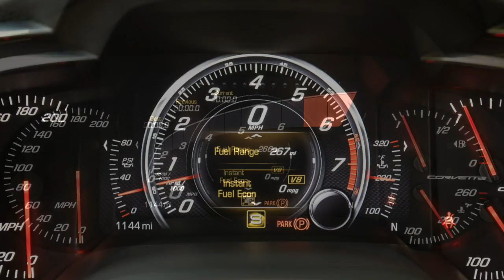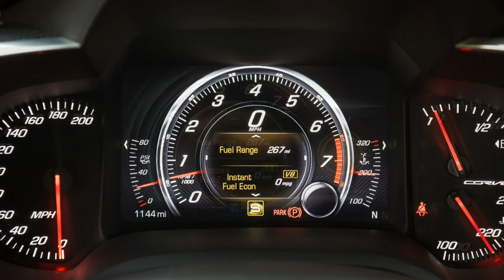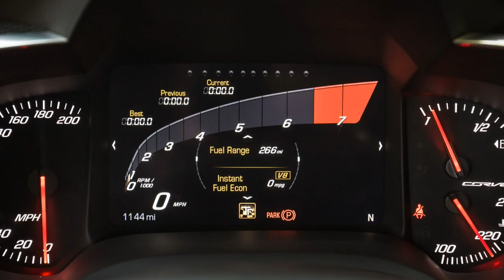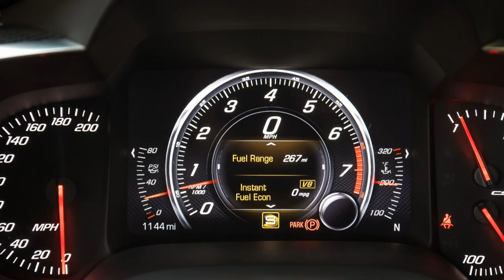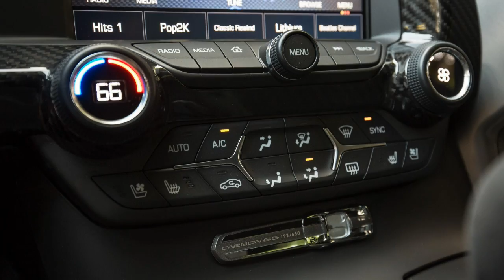Chevrolet Corvette 2018 Car Review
The Chevrolet Corvette, known colloquially as the Vette or Chevy Corvette, is a sports car manufactured by Chevrolet.

 The car has been produced through seven generations. The first model, a convertible, was introduced at the GM Motorama in 1953 as a concept show car. Myron Scott is credited for naming the car after the type of small, maneuverable warship called a corvette. Originally built in Flint, Michigan and St. Louis, Missouri, since 1981, the Corvette has been manufactured in Bowling Green, Kentucky and is the official sports car of the Commonwealth of Kentucky.